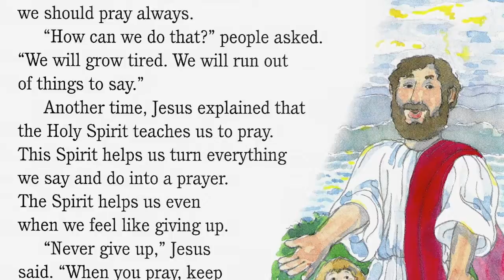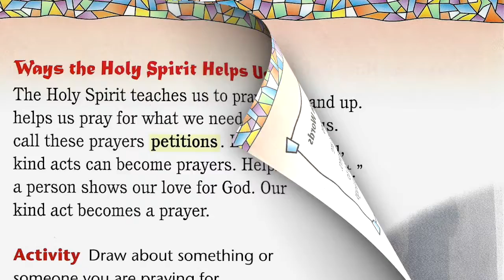Blest Are We - Chapter 16 Review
In this video, we will review the key concepts taught in Chapter 16 from the Blest Are We series.